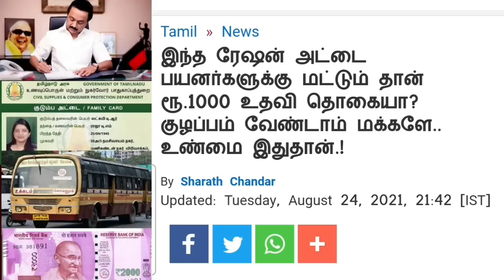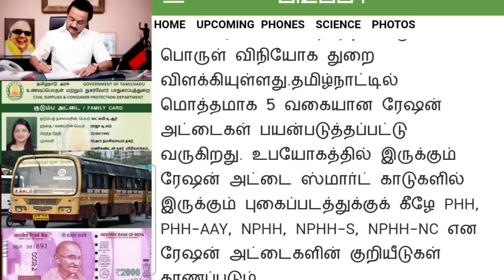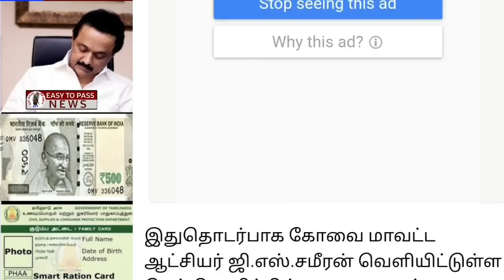தமிழகத்தில் நாளை முதல் ரேஷன் அட்டைக்கு 7 மகிழ்ச்சி தகவல் || 2 Ration card happy news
breakingnews |ரூ.50,000 ஜூன் 30 கடைசி தேதி மக்களே.!|Ration Card|LATEST NEWS|TN|Live|Tamil

ration card latest news 2022 in tamil
ration card online apply
ration card new announcement in tamil
ration card and cylinder link tamil
news tamil
today ration card latest update
tamilnadu news
news about ration card in tamil,
1000 rs ration card tamilnadu in tamil news,
ration card
in tamil
google
latest news
tamilnadu news
stalin news
tamilnadu lockdown
lockdown
tn lockdown
ரேஷன் கார்டு
tamil news
tn ration card news
mk stalin
ரேஷன் அட்டை
pongal parisu
pongal gift
today headlines
dmk
admk
live news
breaking news
sathiyam news
tamil live news
தலைப்புச் செய்திகள்

Mukkiya seithigal
sbi loan
education loan scheme tamil
personal loan
Ration card latest newsl